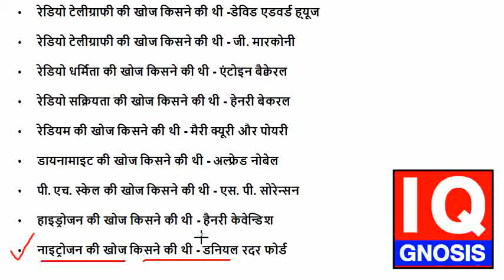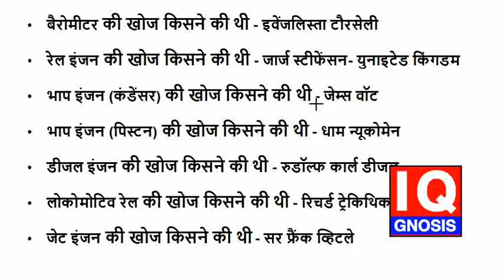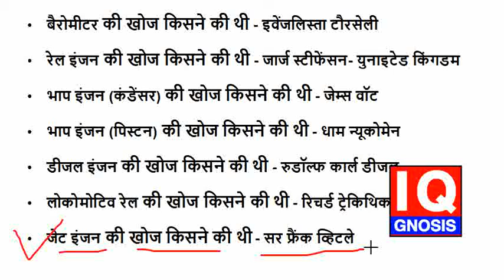प्रमुख खोज और उनके खोजकर्ता